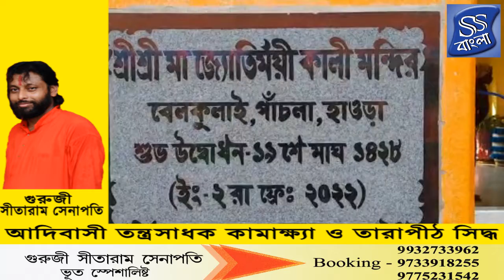News / SS Bangla TV Channel...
স্ত্রীকে মারধরের অভিযোগে গ্রেপ্তার স্বামী ও প্রেমিকা ।